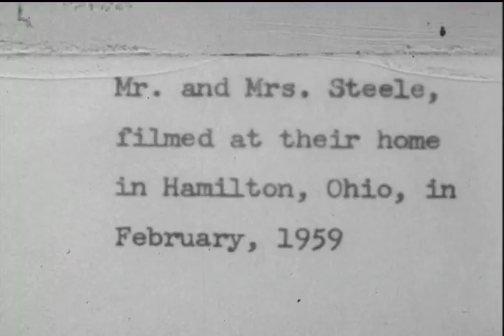Pete & Lillie Steele singing Galilee & playing the banjo. Filmed by Pete Seeger February 1959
My great-great grandparents, Pete and Lillie (Swanner) Steele playing the banjo and singing Galilee. Footage was recorded by Pete Seeger and later aired on his television program, Rainbow Quest.